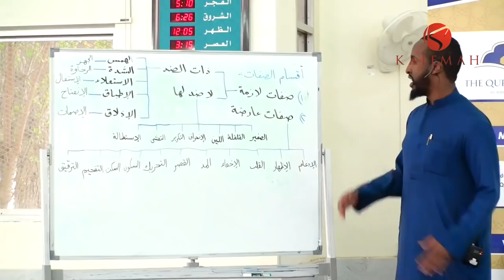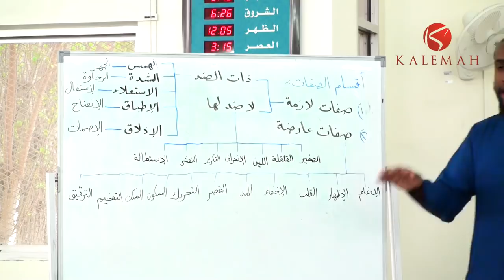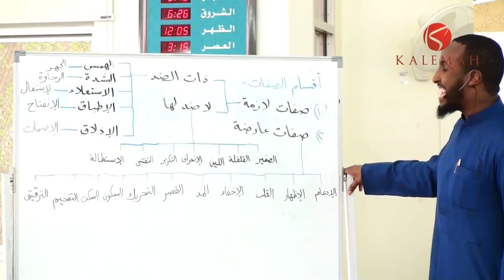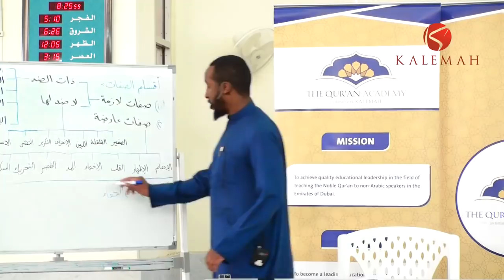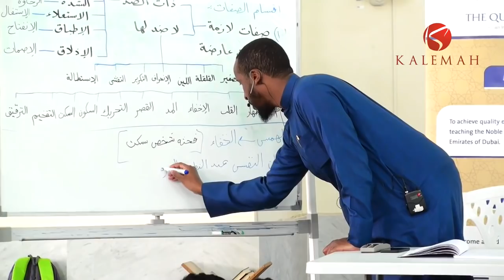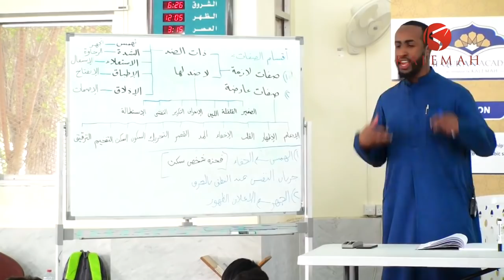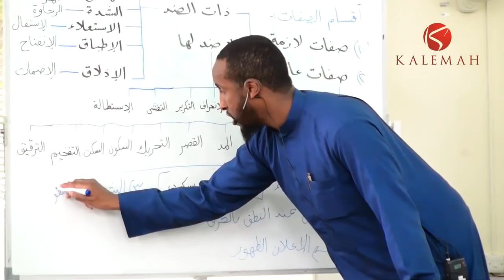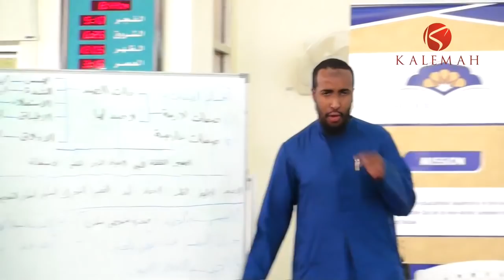Part 5 - A Brief Introduction to Tajweed for Quran Recitation - Ustadh AbdulRahman Hassan